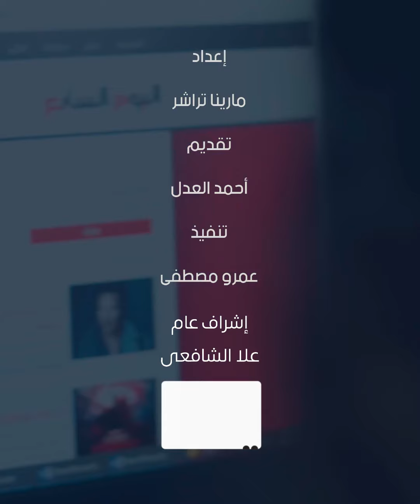ماذا قدمت الدولة للفلاح المصري..نقيب فلاحين يكشف نجاحات مصرية فى عيد الفلاح